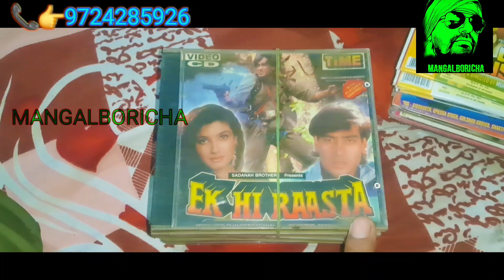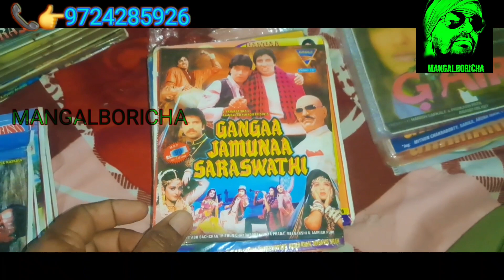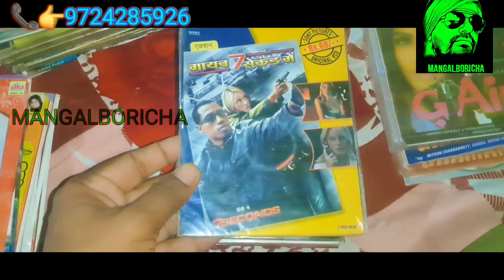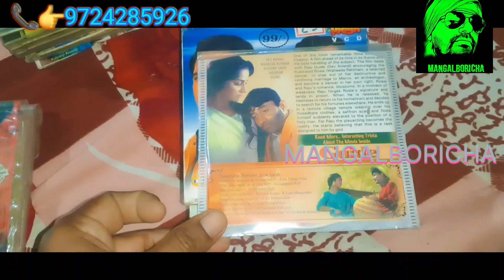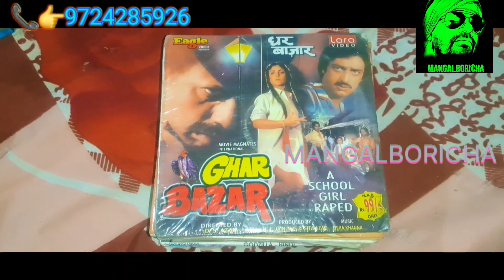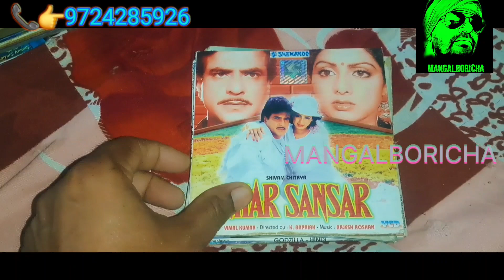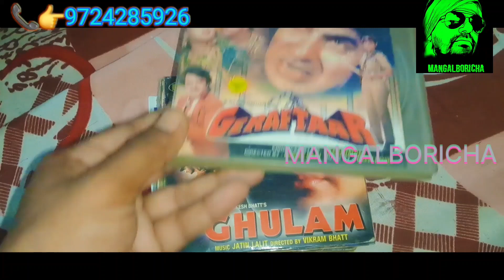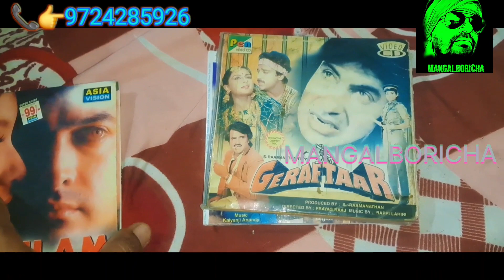NO 7 G TITLE SE BOLLYWOOD MOVIE VCD CASSETTE SALE